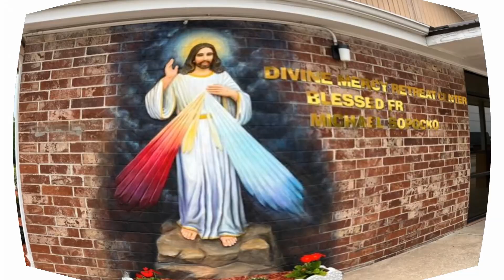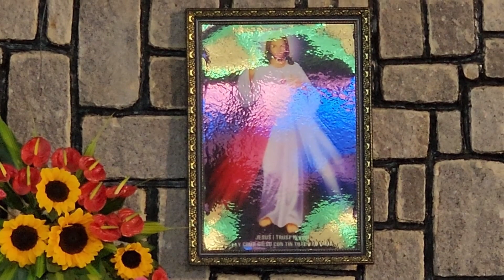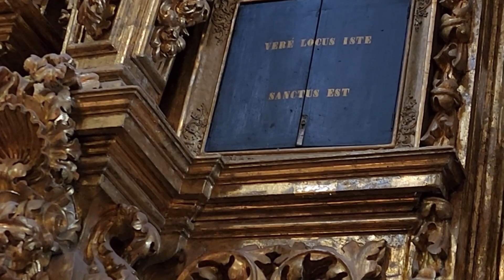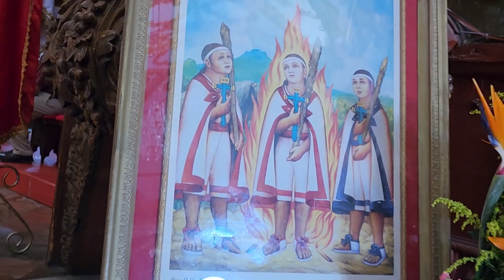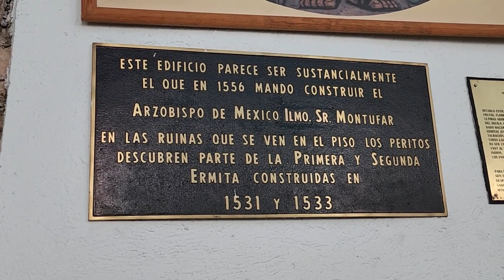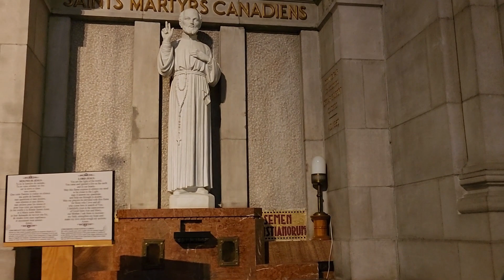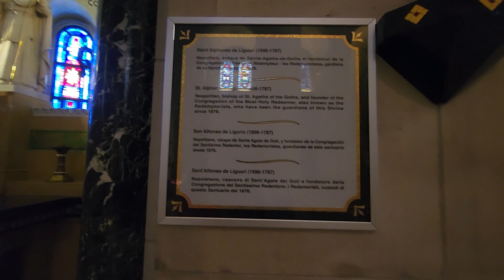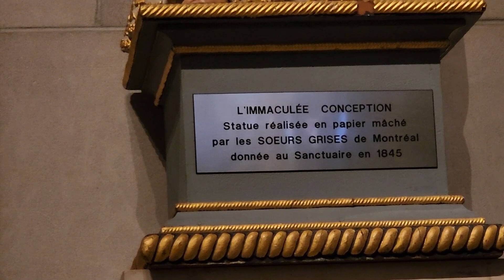Radio LCTX Thứ bảy 6-1